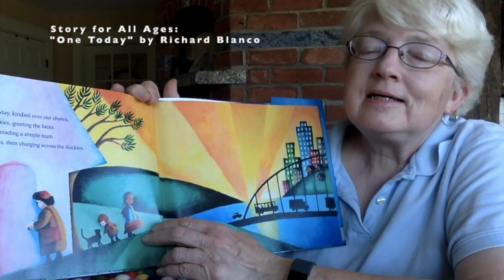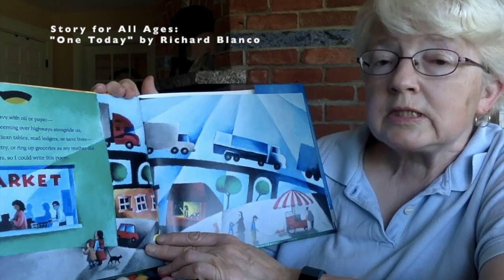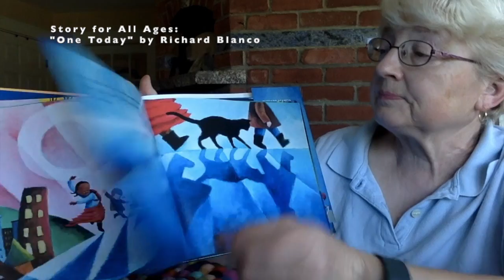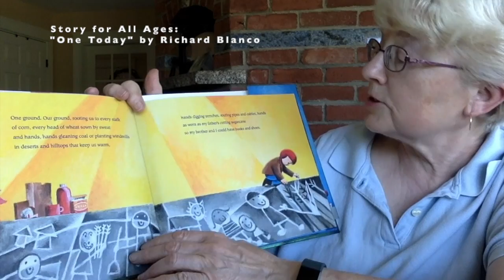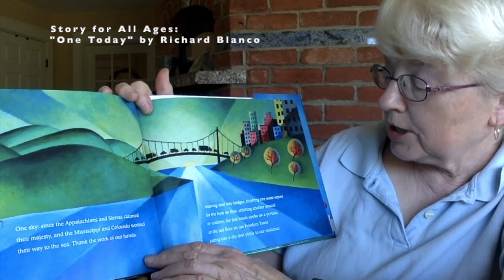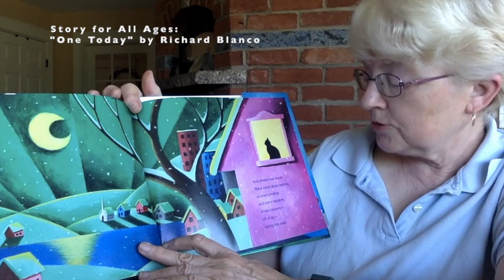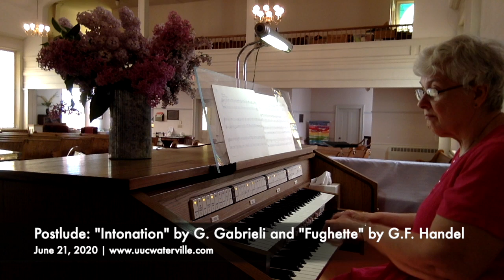June 21, 2020 Online Worship Service of The Univeralist Unitarian Church of Waterville, Maine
This is the YouTube channel for the Unitarian Universalist Church of Waterville, Maine.